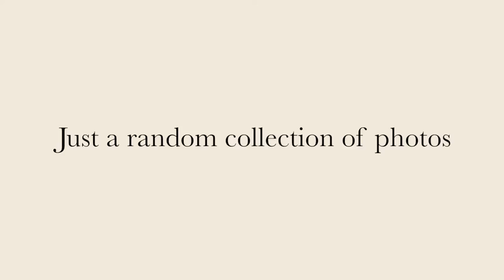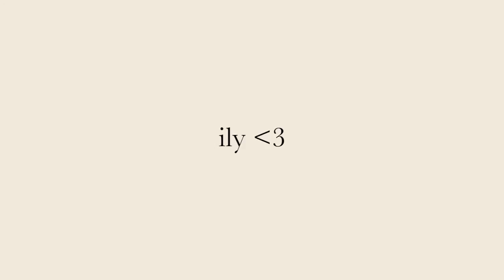MOMENTS FROM: 2016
Just a random collection of photos from 2016. Different adventures, landscapes, people and memories. There are A LOT of people and places that I didn't add. More videos coming soon!